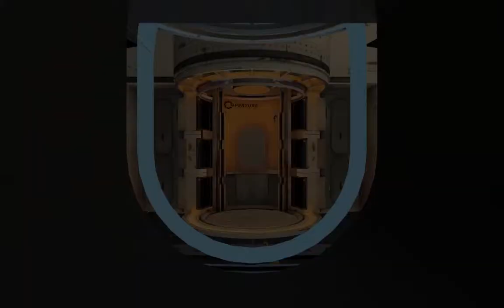Mass and Velocity, Part 1 | Portal 2 Co-op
Joe and Tom play this classic games co-op mode, failing their way from one level to the next.

Album: Portal 2 Soundtrack Volume 3 - Songs to Test By
Track: 24
Title: Robots FTW